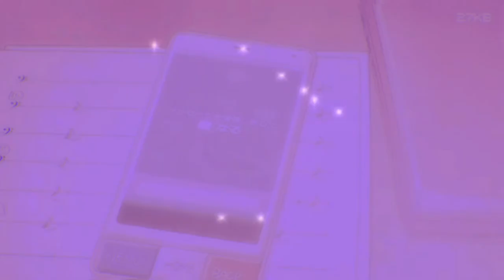𝚁𝚊𝚗𝚍𝚘𝚖 𝙰𝚎𝚜𝚝𝚑𝚎𝚝𝚒𝚌 𝙴𝚖𝚘𝚓𝚒 𝙸𝚍𝚎𝚊𝚜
𝚁𝚊𝚗𝚍𝚘𝚖 𝙰𝚎𝚜𝚝𝚑𝚎𝚝𝚒𝚌 𝙴𝚖𝚘𝚓𝚒 𝙲𝚘𝚖𝚋𝚘 𝚝𝚘 𝚖𝚊𝚔𝚎 𝚢𝚘𝚞𝚛 𝚙𝚘𝚜𝚝𝚜 𝚕𝚘𝚘𝚔 𝚖𝚘𝚛𝚎 𝚊𝚎𝚜𝚝𝚑𝚎𝚝𝚒𝚌
𝚂𝚎𝚗𝚍𝚒𝚗𝚐 𝙷𝚞𝚐𝚜 𝚊𝚗𝚍 𝚅𝚒𝚛𝚝𝚞𝚊𝚕 𝙷𝚎𝚊𝚍𝚙𝚊𝚝𝚜 ༼ つ ◕◡◕ ༽つ ❤︎
𝓳𝓾𝓼𝓽 𝓪 𝓻𝓮𝓶𝓲𝓷𝓭𝓮𝓻 𝙮𝙤𝙪 𝙖𝙧𝙚 𝙗𝙚𝙖𝙪𝙩𝙞𝙛𝙪𝙡
𝐄𝐧𝐣𝐨𝐲𝐞𝐝 𝐭𝐡𝐞 𝐯𝐢𝐝𝐞𝐨? ʕ•ᴥ•ʔ

𝚂𝚎𝚡𝚢 𝙿𝚎𝚐𝚒𝚘𝚗 - 𝙷𝚒𝚐𝚑 𝚃𝚒𝚍𝚎